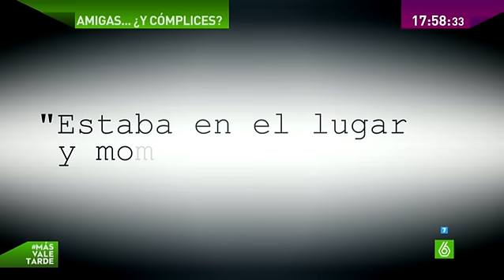Triana y Raquel Gago: 'amiguísimas' en el lugar y momento equivocado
Triana, hija de la asesina confesa de Isabel Carrasco, ha querido exculpar de toda implicación a la policía Raquel Gago, de impecable expediente. Asegura que se encontraron por casualidad. Las que fueron amigas íntimas ni siquiera se han mirado de reojo. Y es que el deseo de Gago es "no volver a verlas".